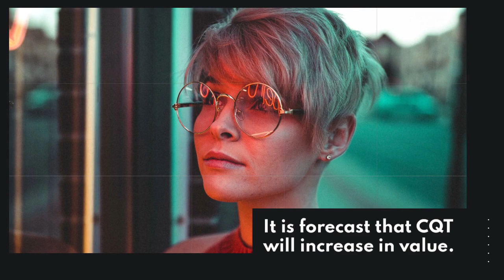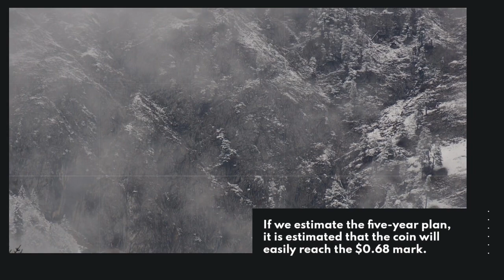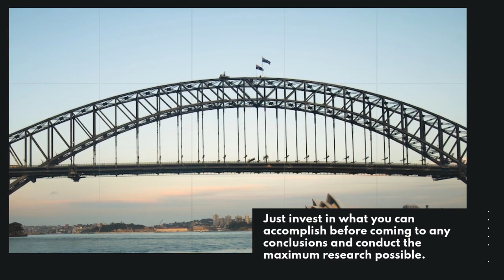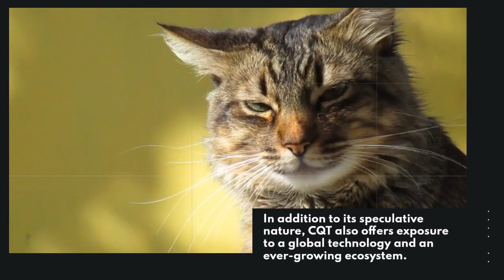Covalent Price Forecast FAQs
What is the Covalent price today?
Today Covalent (CQT) is trading at $0.12 with the marketcap of $69,314,848.000.
What will be Covalent worth in 2023?
The CQT price is forecasted to reach a maximum level of $0.17 with minimum price of $0.14 at the end of 2023.
Does Covalent have a future?
In terms of price, Covalent has an outstanding potential to reach new heights.
It is forecast that CQT will increase in value.
According to specific experts and business analysts, Covalent can hit the highest price of $5.04 till 2030.
Is Covalent worth buying in 2023?
Covalent's value is expected to continue to expand, as shortage tends to encourage price rise.
How high can Covalent go?
The average price of Covalent (CQT) might go to $0.15 by the end of this year.
How much does Covalent cost in 2024?
The price of Covalent will increase as more investors get involved in the project.
In year 2024, Covalent will be worth about an average price of $0.22.
What will be the CQT highest forecast price for 2023?
The CQT price is expected to reach a maximum level of $0.17 at the end of 2023.
How much will Covalent be worth in 5 years?
In five years, Covalent will have a minimum price of $0.77 and a maximum price of $0.66 per CQT.
Since Covalent is traded on a supply-and-demand basis, its value fluctuates drastically.
Is Covalent (CQT) a good investment?
How much will Covalent be worth in 2030?
What is the future of Covalent?
The future of Covalent is highly dependent on the overall performance of the crypto industry.
 When it comes to investing in CQT, you need to make sure that you are using the right strategy.
In addition to its speculative nature, CQT also offers exposure to a global technology and an ever-growing ecosystem.